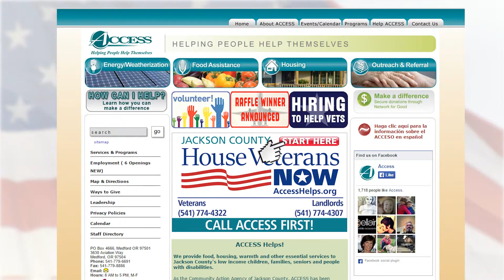ACCESS 8999974 C Find Vets TV